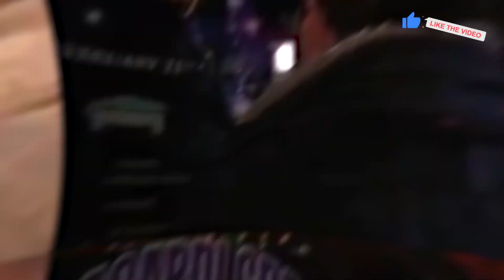Did You Know These Celebrities Are Transgender?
Join us in today’s video as we share with you the transgender celebrities who we all admire

I know that for many of us, the first time we hear about transgender people is when they are discriminated against or made fun of. These celebrities prove to us that this is not true and show us that transgendered people can be more than just a punchline. These popular public figures have paved the way for mainstream acceptance of transgender celebrities and made it easier for those who are struggling with their gender identity to live and be accepted as themselves. But most importantly, be proud of who they are and assure them they are the way they are and don't have to hide away.

While the majority of people who are transgender feel they have known their gender identity since they were small children, many parents and peers don’t understand the struggle that they face.
As always, do us a favor and like the video.